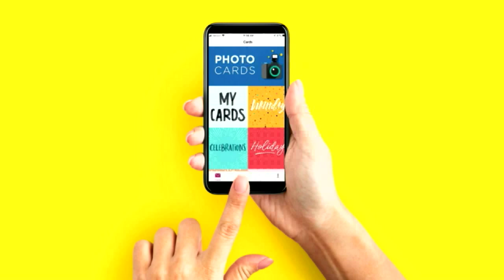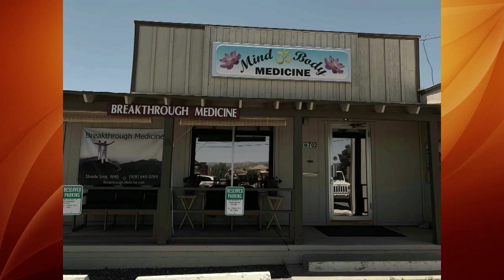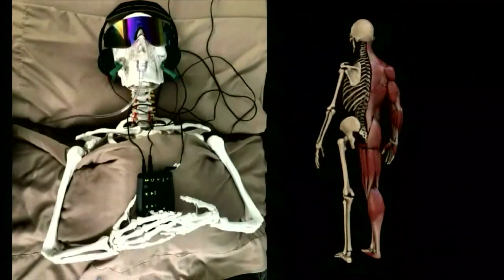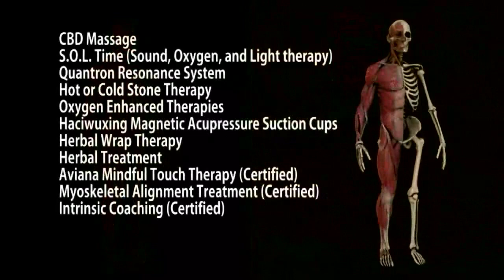Health Wealth Happiness: Breakthrough Medicine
Dr. Shaida Sina has been working in the field of medicine for over 30 years. Her initial training began as a Clinical Scientist where she received her Bachelors of Science from University of Maryland’s School of Medicine’s Department of Medical and Research Technology. She trained at John’s Hopkins Hospital Laboratory and worked as a laboratory scientist in Chemistry, Hematology, Shock Trauma, Neonatal Intensive Care, and Infectious Disease at University Maryland Hospital for 12 years. Dr. Sina began her doctorate studies in medicine in 1995 at Southwest College of Naturopathic Medicine, in Tempe, Arizona. She was the first naturopathic medical student trained at Mayo Clinic in the area of Infertility. Dr. Sina completed post doctorate training in the field of Environmental Medicine with an emphasis in chemical and metal detoxification. Dr. Shaida Sina is the Medical Director of Breakthrough Medicine located in the Cottonwood Hot Yoga Plaza where she practices Functional/ Preventative / Integrative Medicine. Her clinical focus is on Family Practice with special interest in GI Health, Cardiology, Women’s and Men’s Longevity Medicine, Endocrinology, Brain Wellness, and Environmental Detox.